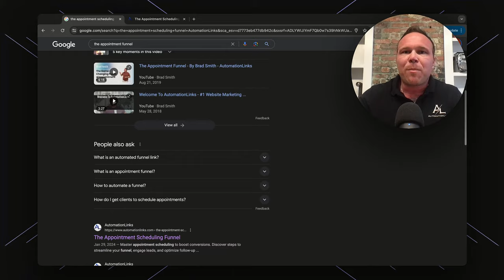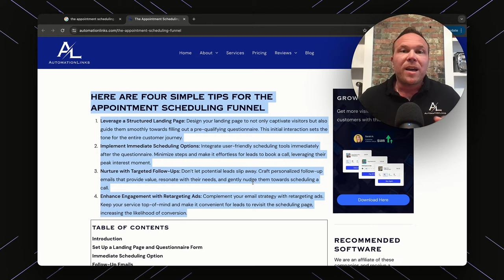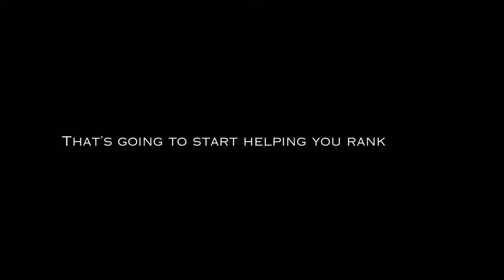Mastering YouTube SEO: Proven Strategies to Boost Your Video Rankings on Google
In this video, Brad reveals how leveraging YouTube and Google can skyrocket your brand.

Here's what you'll find in this video:
1. Harnessing Google for Growth: Discover how Brad's YouTube channel saw exponential growth through Google searches, a synergy many creators overlook.
2. Creating Impactful Content: Learn the blueprint for crafting videos that not only capture attention but also rank well in search results.
3. SEO Strategies for Videos: Brad shares the essential SEO tactics that help his videos appear at the top of Google searches, driving more views and engagement.
4. Integrating Video and Blog Content: Tips on how to use your video content to enhance your blog's visibility and authority.

Timeline:
0:00 - Introduction and Overview
0:20 - Discovering YouTube Growth via Google
0:50 - Importance of SEO for Videos
1:20 - Integrating Videos into Blog Posts
1:50 - Demonstrating Search Results and SEO Impact
2:20 - Engaging Your Audience through Video
2:50 - Wrapping Up: Tips and Encouragement
3:10 - Call to Action: Engage and Share

Key Quotes:
"My YouTube channel has grown like crazy over the last year."
"It's been grown from Google search."
"Google owns YouTube so of course they're gonna show YouTube videos at the top."
"I'm gonna show you where my video shows in a Google search and how you can do it also."
"That's how you can truly grow your brand."
"People watching your videos then they feel like they have a relationship with you and then they trust you."
"I've been doing this stuff for the last eight years helping people grow brands."
"You can't meet everyone face to face but the second best thing you can do is make YouTube videos."
"If you give it long enough and you make enough quality videos, they're gonna start finding you on Google search."
"You need to start taking these steps to show that you're an authority and that you're an expert in your field."